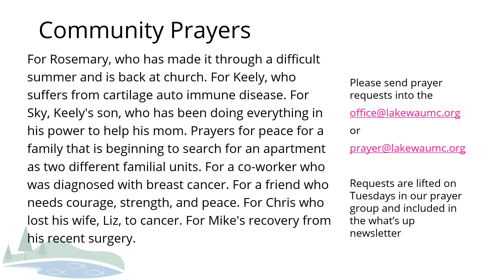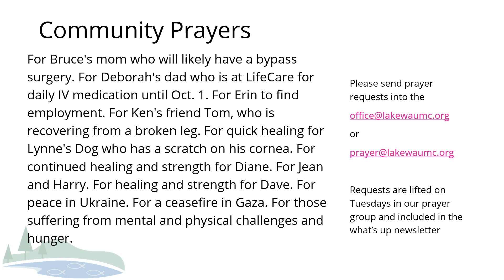Uncommon Wisdom: Clothes in Strength and Dignity- Sermon by Rev. Meredith Dodd